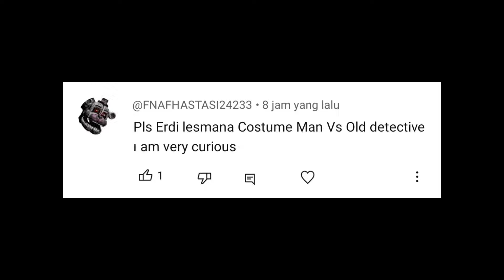Costume Man vs Old Detective (Trevor Henderson)